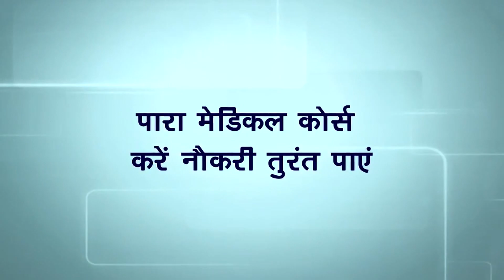बाबा बागेश्वर धाम वाले को लेकर पूर्णिया वासियों में ताना तानी ....